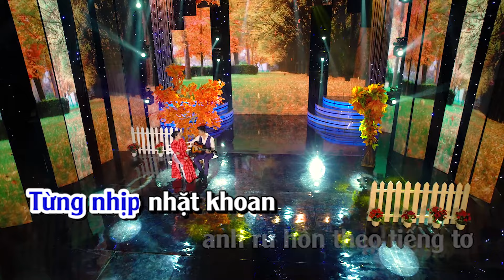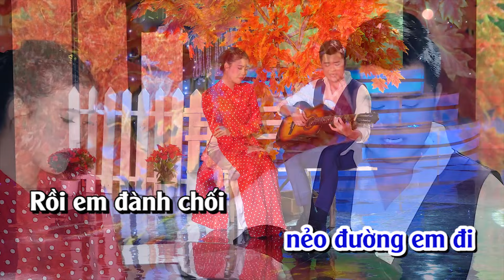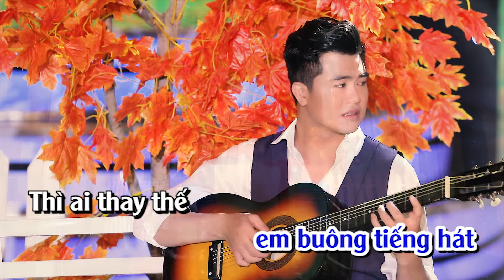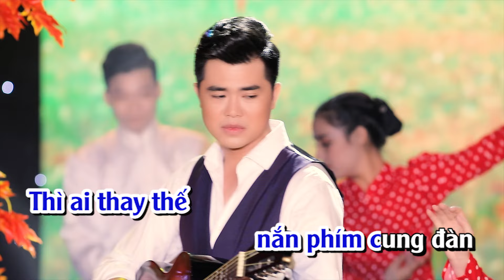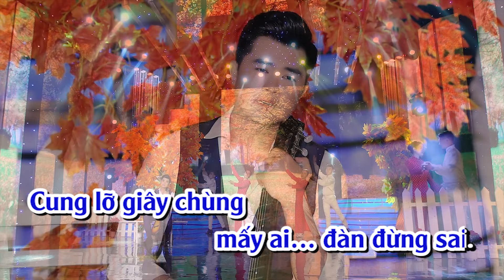Karaoke Giọng Ca Dĩ Vãng Tone Nam Nhạc Bolero | Phú Quí